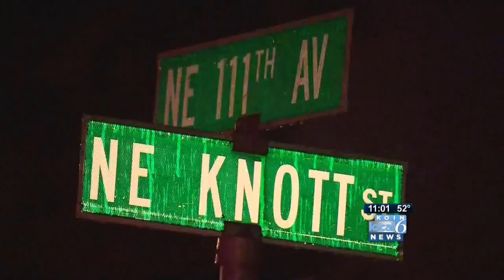Portland police increase patrols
Rash of gang violence ups police presence